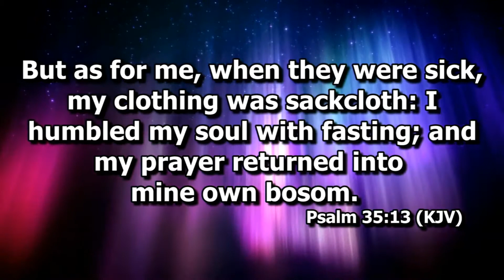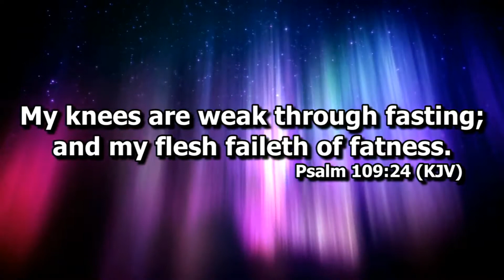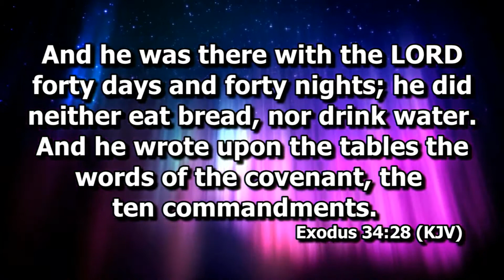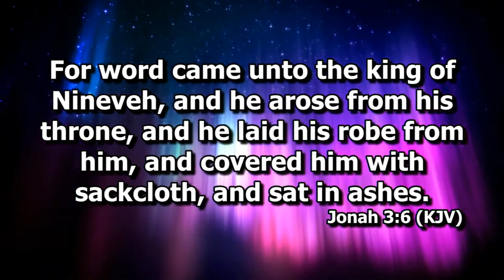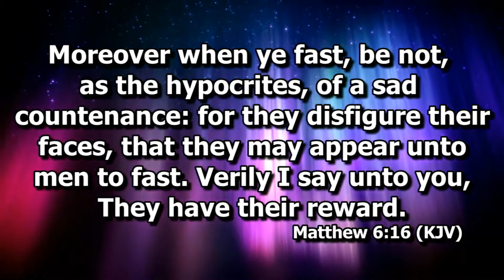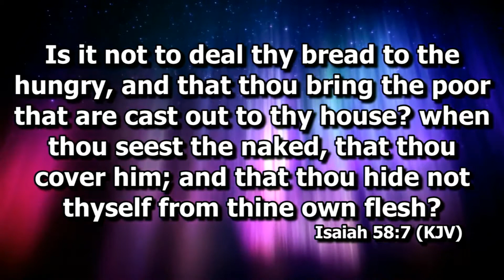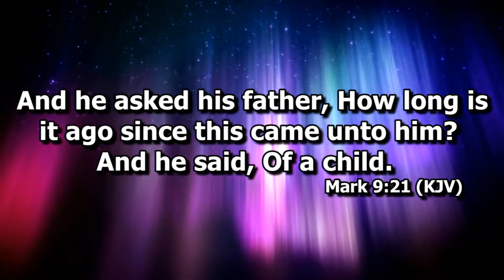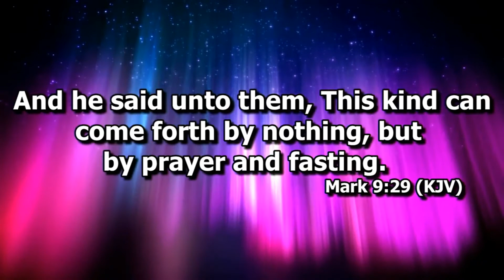Fasting & Prayer for Spiritual Breakthrough - Israelite Teaching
Fasting and Prayer is a sure way to increase your spiritual energy level but it's not done the way most Christians think. Today we find out exactly what the Bible says about these things and many others. Taught live at Prophecy Ministries.